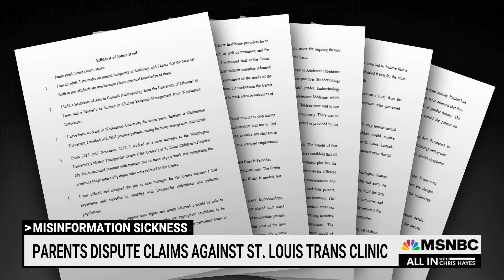Parents dispute allegations against St. Louis transgender clinic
Chris Hayes on the St. Louis trans clinic story: "I would urge everyone—whether it's this piece or whatever the next one is that stokes panic about kids supposedly being pressured into being transgender—please take a beat and consider it carefully before accepting it as gospel"